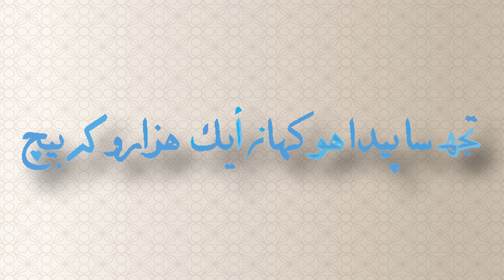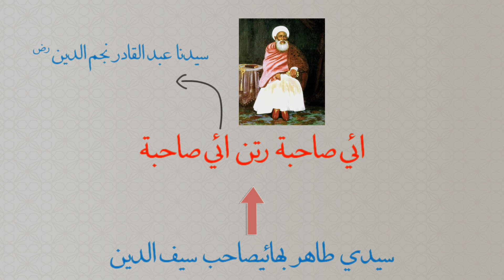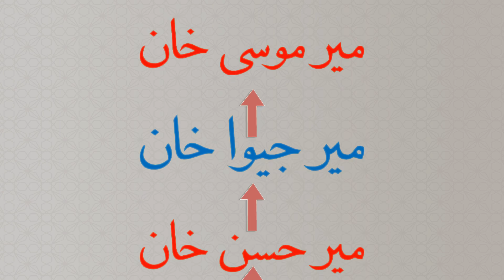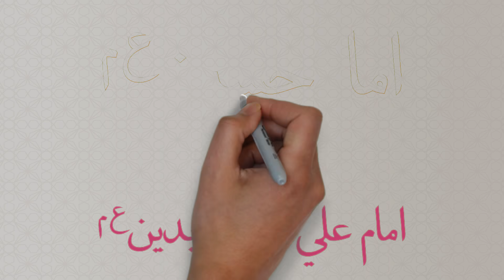Syedna Mufaddal Saifuddin relation with Imam HUSAIN AS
Syedna Mufaddal Saifuddin Aqa TUS nu NASAB (NASAL) MUBARAK kona si jai mile che. Watch this video till End. Know names of his Great Maternal Grandfathers